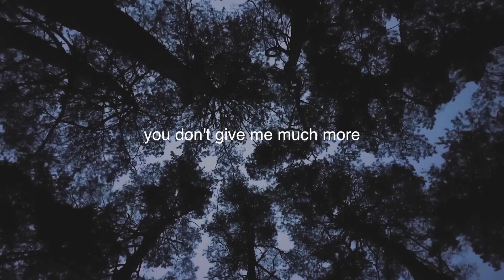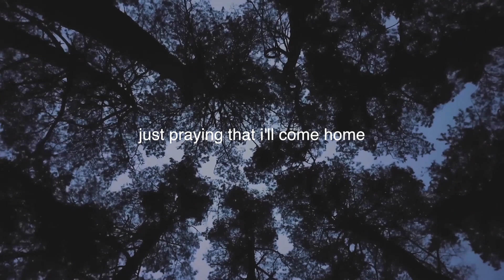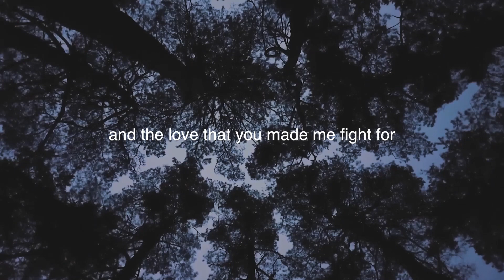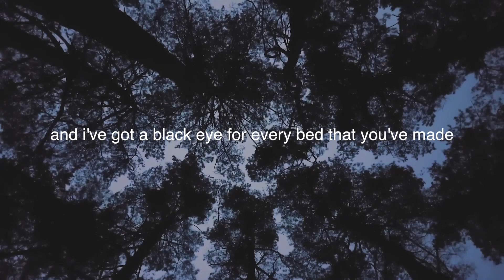honey and milk // flower face